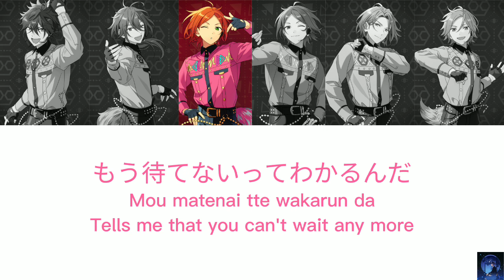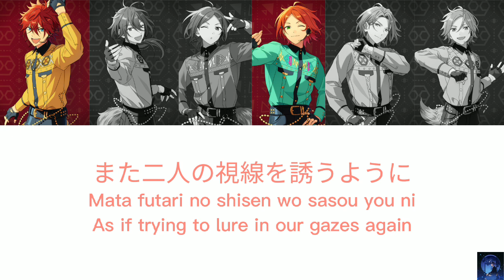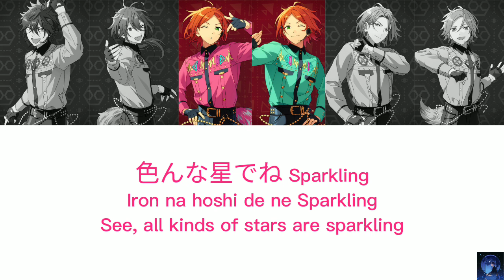LEMON SQUASH CHEERS! - Crazy:B x 2wink (ES!!)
Name song: LEMON SQUASH CHEERS!
Unit: Crazy:B x 2wink
Including artists:
天城 燐音  - Amagi Rinne (CV: 阿座上洋平 - Azakami Youhei)
HiMERU (CV: 笠間淳 – Kasama Jun)
桜河 こはく – Oukawa Kohaku (CV: 海渡 翼 - Tasuku Kaito)
椎名 ニキ – Shiina Niki (CV: 山口智広 - Yamaguchi, Tomohiro)
葵 ひなた – Aoi Hinata (CV: 斉藤 壮馬 – Saito Soma)
葵 ゆうた – Aoi Yuta (CV: 斉藤 壮馬 – Saito Soma)